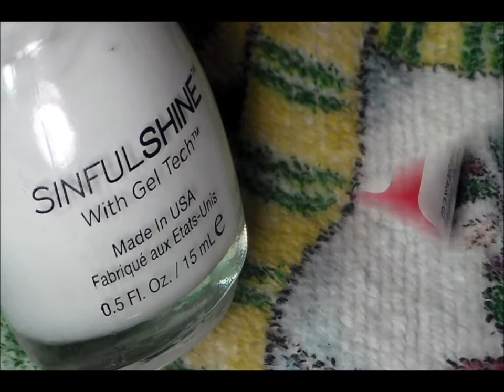(2015) 12Days of Christmas One Nail Tutorial - Day 7 Holly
The holly was inspired by Robin Moses.  Please check out her channel linked below along with my Day 7 from 2013 and 2014.